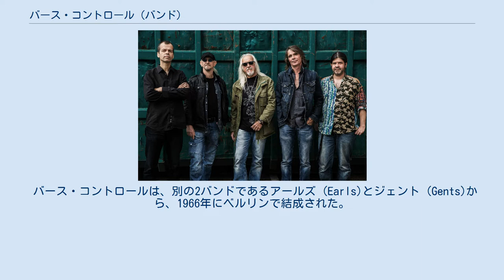バース・コントロール (バンド)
ドイツのハードロック・バンド
ドイツのプログレッシブ・ロック・バンド
バース・コントロール（Birth Control）は、ドイツのロック・バンドで、プログレッシブなハードロック・サウンドと挑発的なアルバム・カバー（『Two Eggs – Two Concerts』での鶏の卵を料理する鶏など）で知られている。
 バース・コントロールは、別の2バンドであるアールズ (Earls)とジェント (Gents)から、1966年にベルリンで結成された。
バンドは、Bernd Koschmidder（ベース）、Reinhold Sobotta（オルガン）、Rolf Gurra（サックス、ボーカル）、Fritz Gröger（ボーカル）、Reiner Borchert（ギター）、Hugo Egon Balder（ドラム）、Klaus Orso（ギター）からなるラインナップで創設された。
バンド結成から5年のうちに、オリジナル・メンバー7人全員が脱退したが、バンドは長年のメンバーとなるドラマー（後にリード・ボーカリスト）のBernd Noske（1968年後半にBalderと交代で加入）と、ギタリストのBruno Frenzel（1969年にBorchertと交代で加入）のリーダーシップの下で続けられた。
 1983年のFrenzelの死後、グループは解散した。
1993年に再結成したものの、解散時のラインナップから残ったのはNoskeだけであった。
再編成されたバンドの他のメンバーには、復帰したベーシスト/ボーカリストのHorst Stachelhaus、ギタリストのRocco Zodiak、キーボード奏者のXaver Fischerが含まれていた。
 1999年に主要メンバーのStachelhausが亡くなったにもかかわらず、バンドはNoskeの指導の下でドイツをツアーし、世紀の変わり目にも定期的に新しいアルバムをリリースし続けた。
後年、元メンバーのPeter Föller（ベース、ボーカル）とZeus B. Held（キーボード）の両名が、たまにコンサートでゲスト・ミュージシャンとしてバンドに戻った。
バンドは、Noskeの死によって、2014年2月18日に終了した。
バンドの最終ラインナップは、Noske、ベーシストのHannes Vesper、キーボード奏者のSascha Kuhn、ギタリストのMartin Ettrichで構成されていた。
 2016年から、バンドは演奏を続けている。
新ラインナップは、Peter Föller（ボーカル）、Martin Ettrich（ギター、トークボックス）、Sascha Kühn（キーボード）、Hannes Vesper（ベース）、Manni von Bohr（ドラム）。
同年、Bernd Noskeがボーカルとドラムも収録したニュー・アルバム『Here and Now』をリリース。
2018年以降、2枚組ヴァイナル・レコードとしても入手可能である。